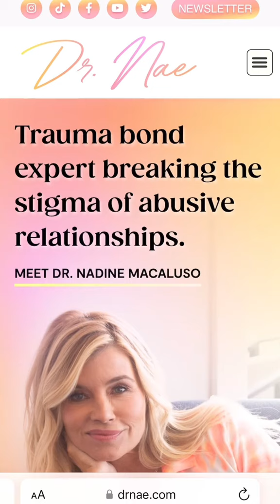Cognitive Dissonance From a Trauma Bond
▬ About Dr. Nadine Macaluso  ▬▬▬▬▬▬▬▬▬▬▬▬

Dr. Nae, as her patients call her, is a licensed marriage and family therapist and somatic psychologist. Her expertise is complex trauma, attachment, trauma bonds and narcissism, due to her former marriage to the Wolf of Wall Street, Jordan Belfort. Nadine recently released a short, interactive e-book on healing from traumatic love, in which she describes her trauma bond with the Wolf of Wall Street, including how she left him, dove into healing, and decided to become a therapist. Her book offers a guide for anyone wanting to break free from traumatic love one and for all.

▬ Social Media ▬▬▬▬▬▬▬▬▬▬▬▬▬▬▬

▬ More Content  ▬▬▬▬▬▬▬▬▬▬▬▬

This video is not a substitute for psychotherapy or personal mental health treatment and should not be used for such purposes. The information and stories provided are for entertainment purposes only and should not be used for professional or personal educational purposes, nor should they be used for purposes of self-diagnosis or self-treatment. You should not rely on this information as a substitute for, nor does it replace, professional medical and/or psychiatric advice, diagnosis, or treatment. If you have any concerns or questions about your physical or mental health, you should always consult with the appropriate licensed clinician or health-care professional. Do not disregard, avoid or delay obtaining medical, psychiatric or health related advice from your health-care professional because of something you may have heard or read on this channel. The use of any information provided on this channel is solely at your own risk.